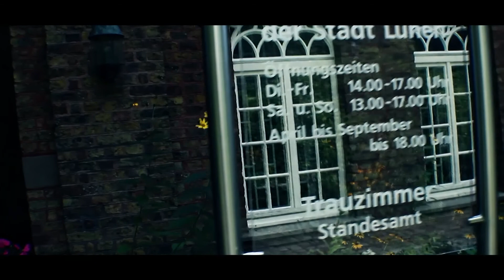BRT 2013 8tel - Sined (feat. Vocal) vs. Verstrahlt